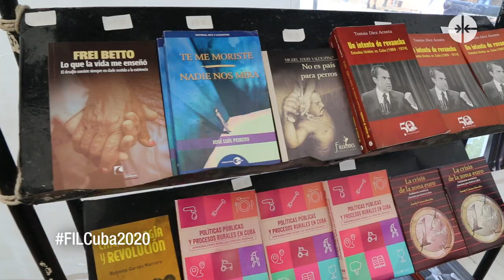Cubadebate: FIL Cuba 2020: Homenaja a Fernando Ortiz y Miguel Barnet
📚 Este martes en la Feria Internacional del Libro se rindió homenaje a los 25 años de la Fundación Fernando Ortiz y así como al escritor y poeta cubano Miguel Barnet, en sus 80 años de vida. La jornada también estuvo marcada por la entrega de los premios Hermanos Loynaz de Poesía 2019.